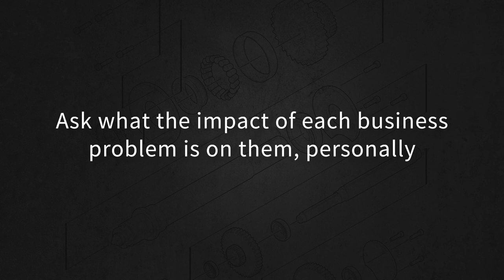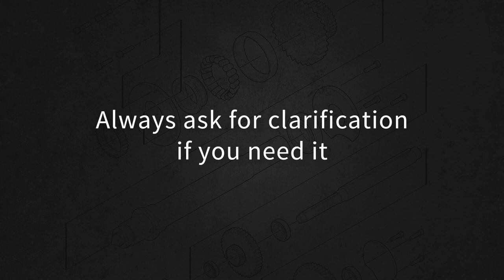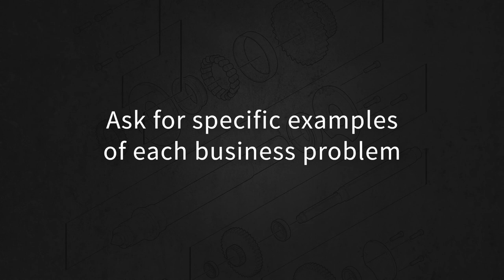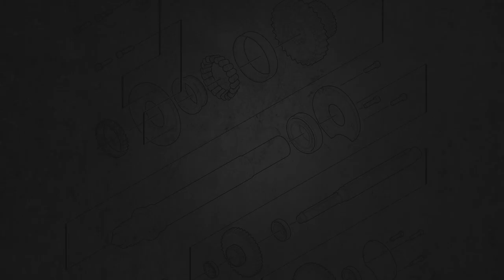The ultimate B2B customer research interview guide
Watch the comprehensive guide to customer discovery interviews for B2B manufacturers. Mary Tomlinson and Toby Wall of the Gorilla 76 content team reveal interview tips and conversation frameworks you can use in your own customer research efforts — and break down how customer insights can help you craft more impactful marketing programs.